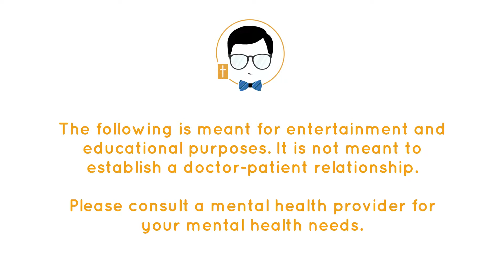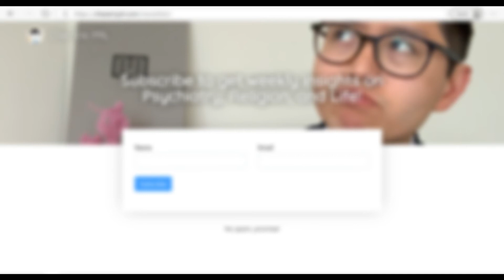William James Varieties of Religious Experience Lecture 20 [Part 2]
Today, we’ll be going through William James’ Varieties of Religious Experience, Lecture 20, the final lecture, titled, “Conclusions”. Here, James makes the case that the “Science of Religion” cannot replace religion.

Get exclusive weekly insights on Psychiatry, Religion, and Life on my newsletter

Welcome to Chez Eric!  This channel is my "home" devoted to discussing topics about Psychiatry and Religion with a focus on how to improve your life. I am a Psychiatrist who happens to also be religious and I want to share my perspective about life with you.  You can call me "Chez Eric" or "Dr. Eric" or "Dr. Chez Eric" whatever you would like.  This is a safe space for you to explore anything you want to understand more no matter how controversial or complicated.  Make yourself comfortable and I hope you enjoy your stay!

This material is based on the opinions of Dr. Eric.  They are meant for educational and entertainment purposes.  Please do not take any of the material discussed to be recommendations about your mental health care.  Please consult your mental health care professional to best assist you with your mental health needs.